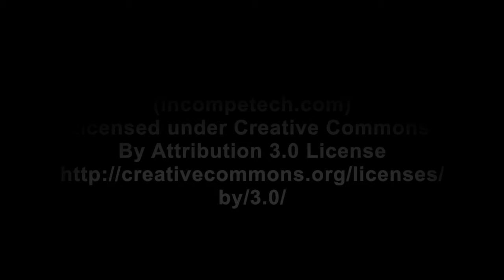Iflight Deformation FPV Sunset flight!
Another flight video with my 130 sized quad,  as this was a pretty fun pack to burn off. I hope you all enjoy it as I'll be strapping the GoPro onto my 5" quad soon for some better quality footage. ;)